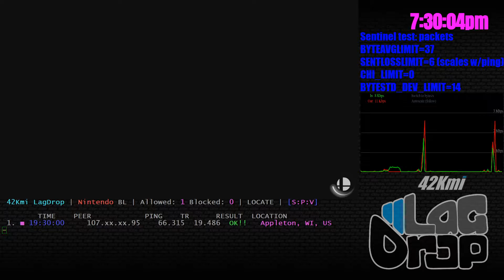SmashBros - 2020-03-29 - 7.0.0 - Dumb Idiot [Appleton, WI, US] lag